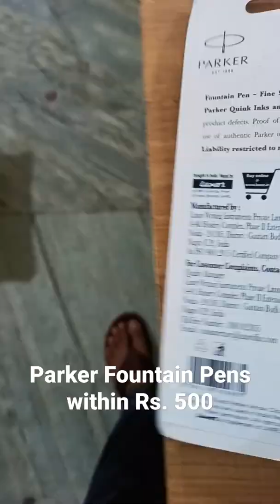Parker Fountain Pens | Rs. 180 - 500